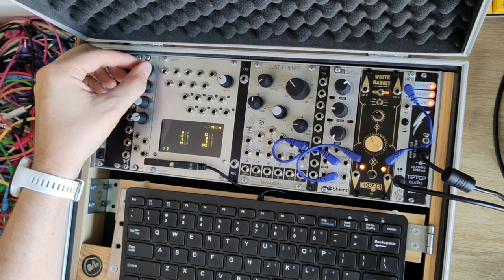pop goes the weasel | teletype sequencer play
another bit with a small modular setup. teletype and just friends, using a script with heavy txi input options for the sequencer.

the notes are entered in the pattern, then in the first run the rhythm is entered in a tap tempo approach. this will be replayed in a loop from there, each note tied to a tempo. the txi knobs can change direction, step increment, start and end point, the notes and their tempo will always be the same. until an "external" clock is added, playing notes only on each tik, however, notes faster than two ticks will still be played. switching  between reverb and delay, as well as pluck and bow for fun.

i thought how to explain what i do to my niece, maybe starting from a kids tune is a tangible thing to do.

all in my portable case.

monome teletype
bpc telexi
mannequins just friends
shakmat dual dagger
error instruments white rabbit
alm hpo
tiptop uzeus